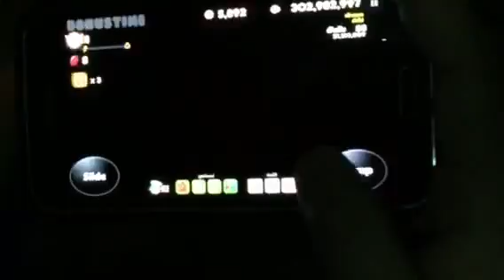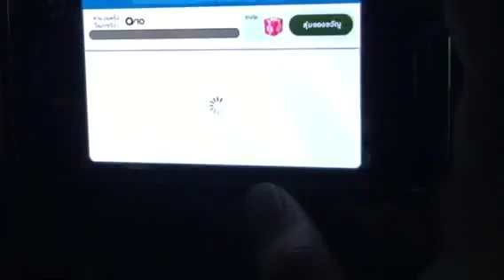Cookie run 589m [EP.1] Jujube+PepperMint สามพัฟพุทรา 3 ชิ้น by Ae OverseeR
Idline nutza123456